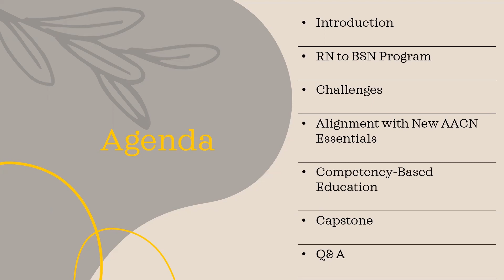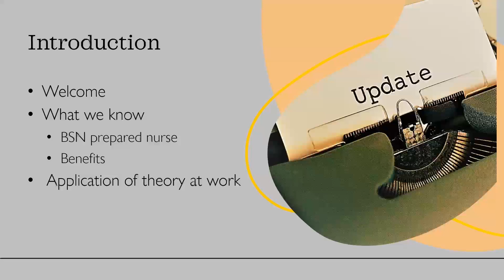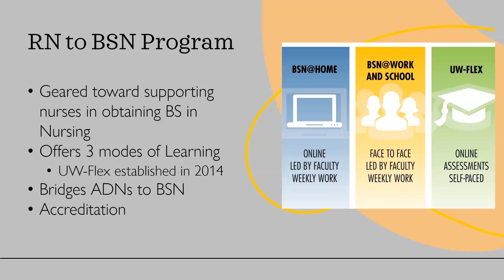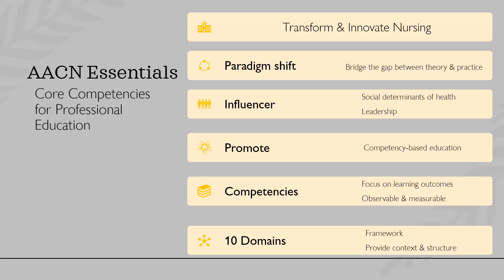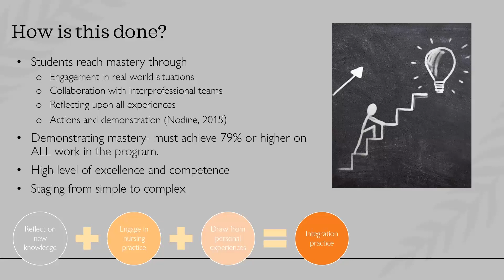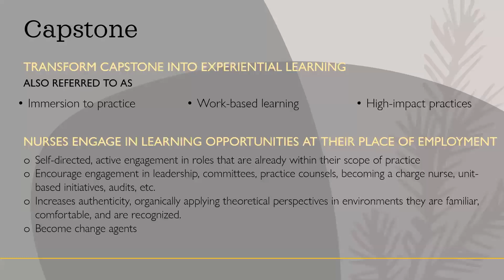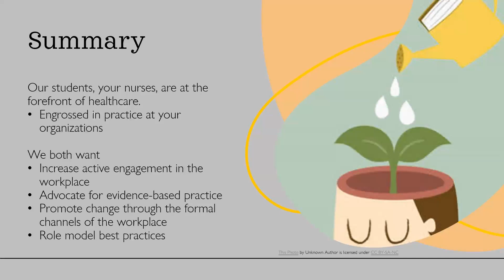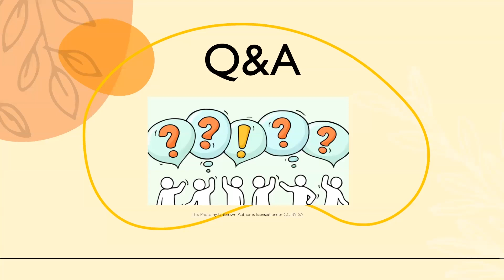UWM RN to BSN - UW Flexible Option Capstone Information